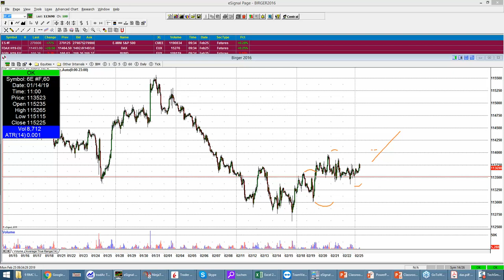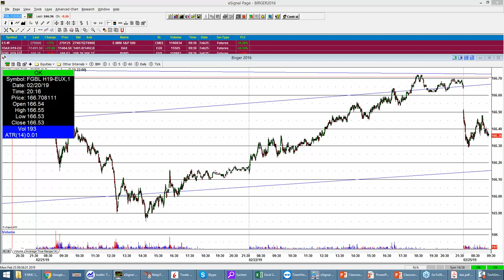tradAc | Livetradingroom Morning Briefing 25.02.2019